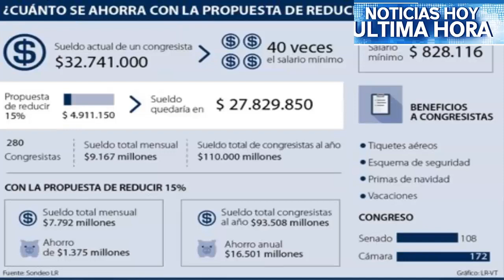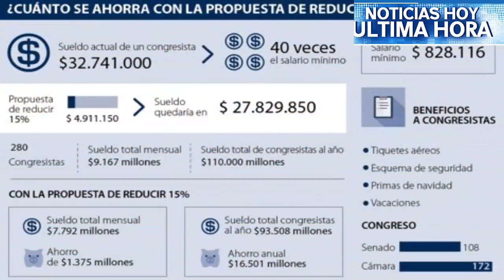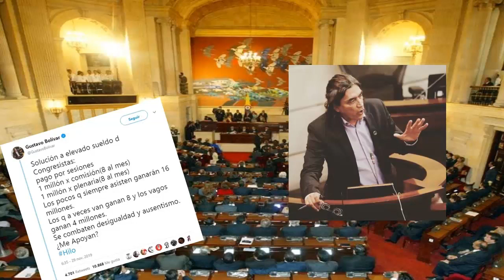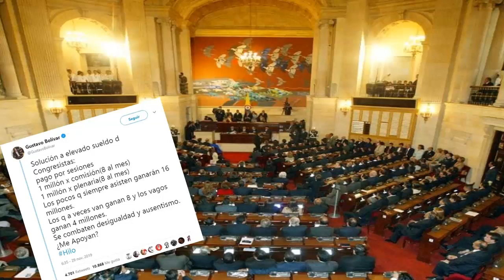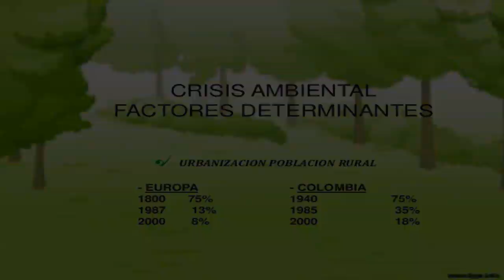Tiembla el regimen de Nicolas Maduro, Noticias de Venezuela y estados Unidos, Donald Trump Anunció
Tiembla el regimen de Nicolas Maduro
Noticias de Venezuela y estados Unidos
 Donald Trump  Anunció